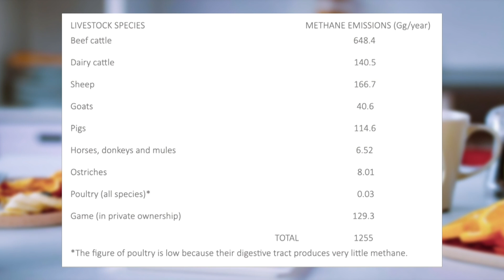Dr. Linde Du Toit | die jongste navorsing in SA. oor metaangasse vanaf lewendehawe | 17 Mei 2023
Dr. Linde Du Toit van die Departement Wild- en Veekunde by die Universiteit van Pretoria kuier by ons om oor die jongste Suid-Afrikaanse navorsing oor metaangasse vanaf lewendehawe, asook terminologie (wat soms verkeerd gebruik word) te gesels.